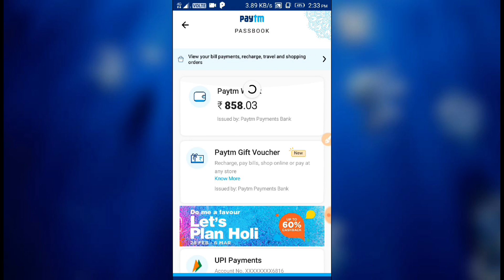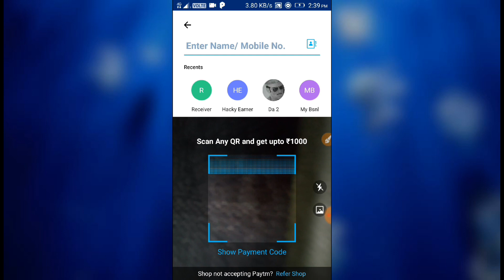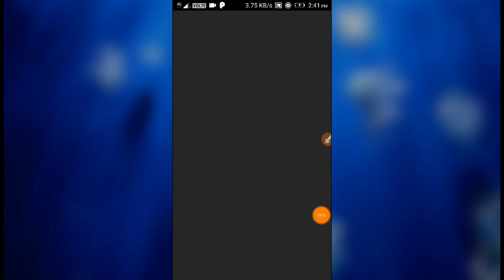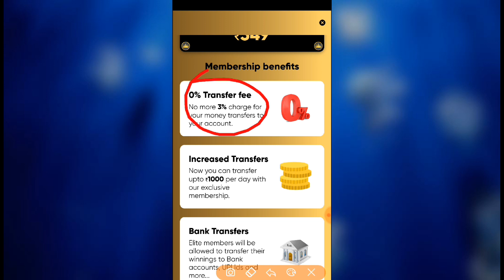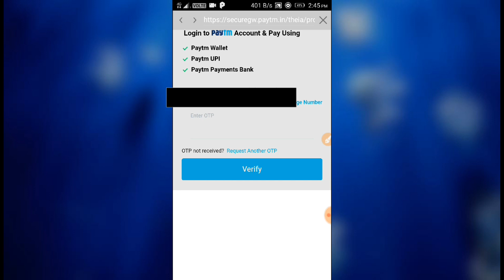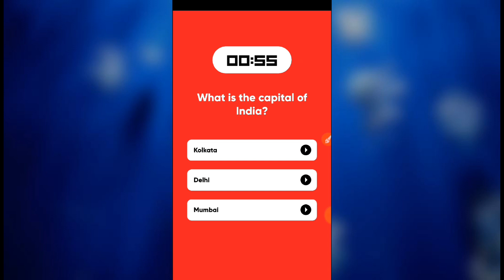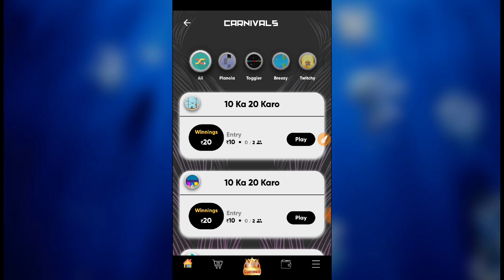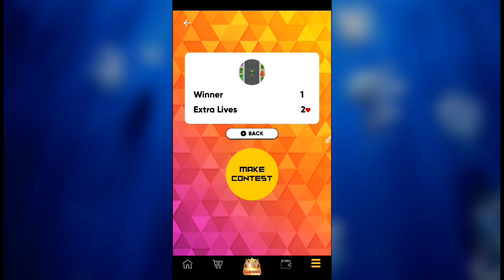🔥Funnearn App Unlimited Refer Baypass | Funnearn App Unlimited Trick |100% Live Proof Working Trick